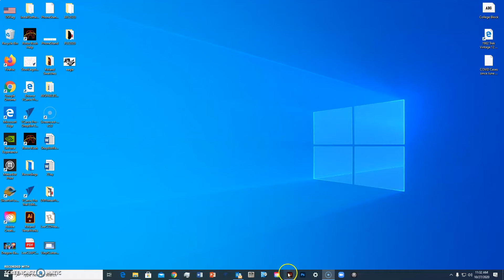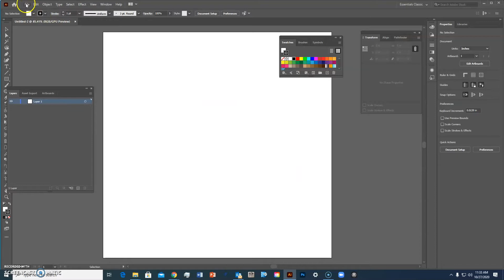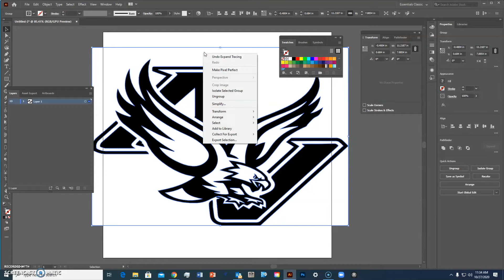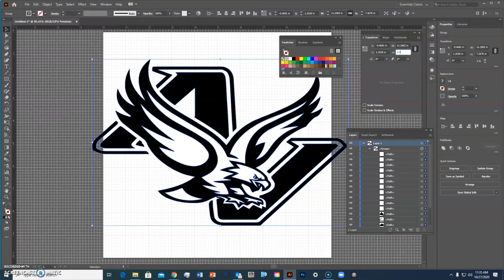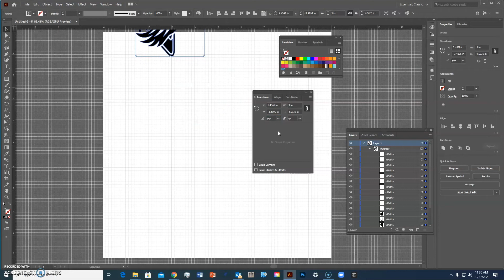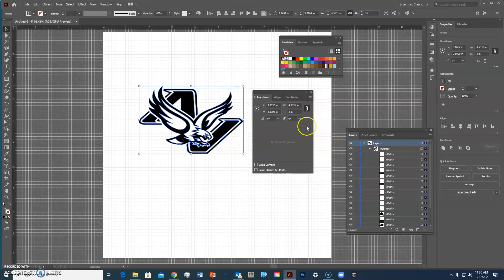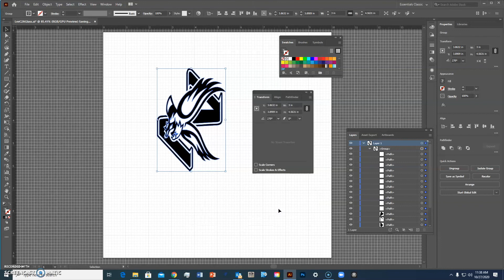*Pint Glass Engrave Design 1 of 2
In this video we will look at how to use Adobe Illustrator to design an image for engraving on a pint glass.